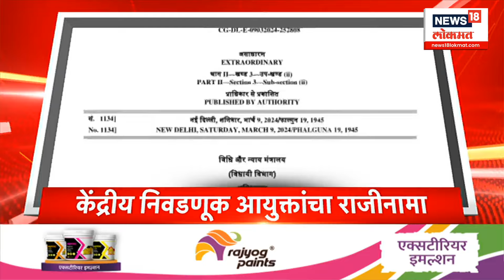Marathi News Headlines | 8 AM News Today | Maharashtra News | News18 Lokmat | March 10, 2024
Marathinews PM news18lokmatlive marathinews18 maharashtranews18 marathibatmyanews18 News18 India’s leading News Network, and the Lokmat Group, Maharashtra’s leading Newspaper group, present News18Lokmat (formerly- IBN-Lokmat ) - a 24-hour Marathi News and Current Affairs Channel. The legacy of these two renowned media powerhouses will give News18Lokmat a sense of immense credibility as well as access to a vast audience base. Going on air from April 6, News18Lokmat will be a world-class credible News channel for the highly aware and conscious ‘Progressive Marathi’.